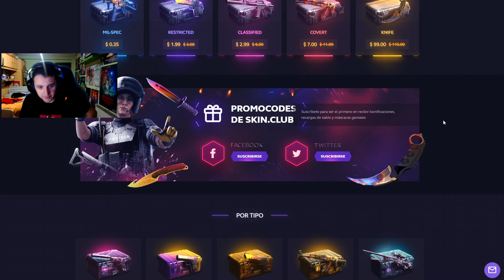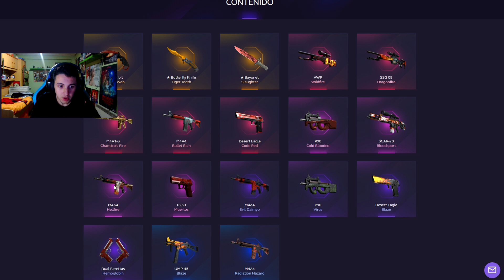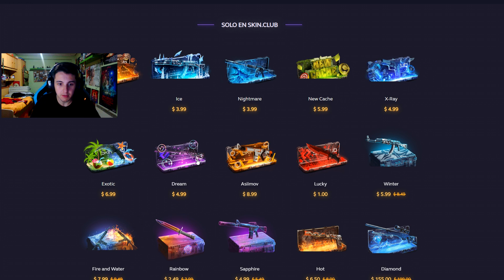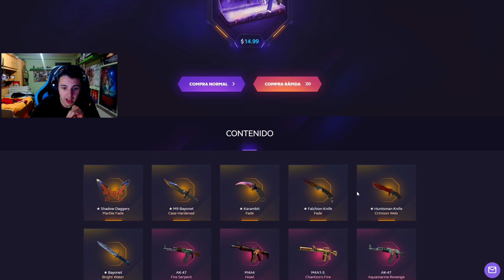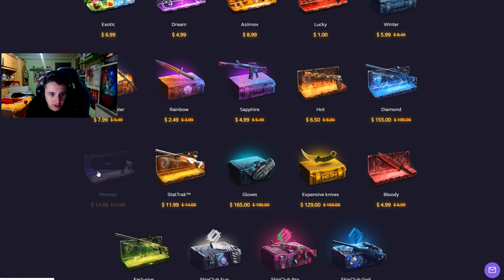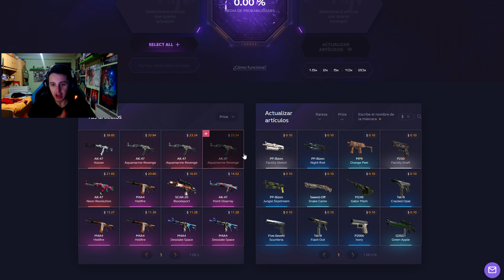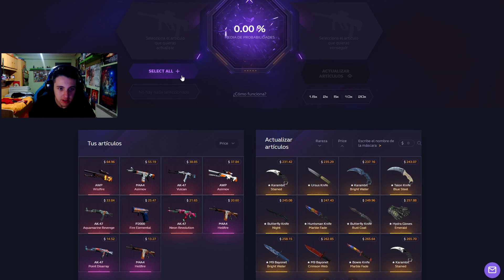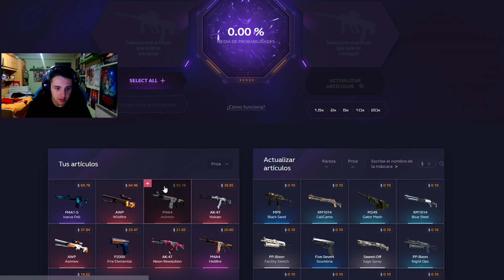100% EN UPGRADES!! - SKINCLUB